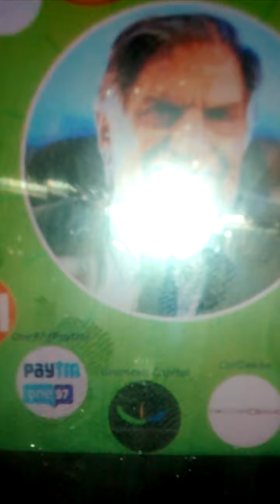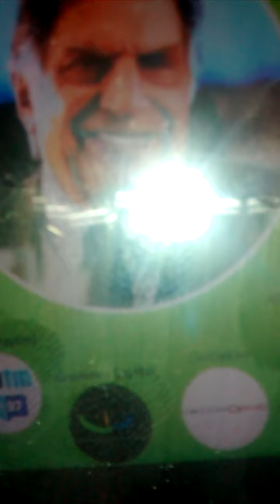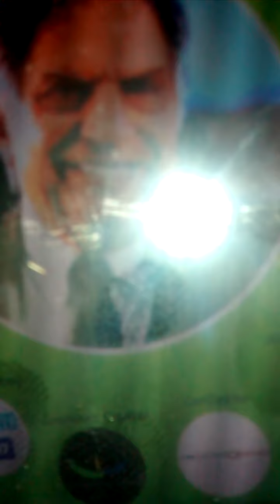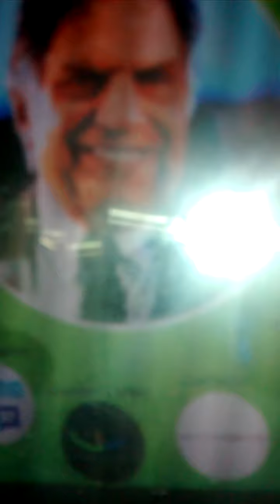Using real# activities# learn four languages# ,co_relation #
English ,Tamil,Hindi Marathi learn through# activities